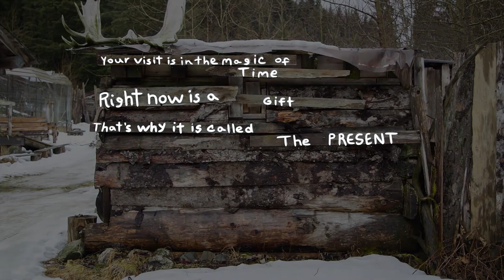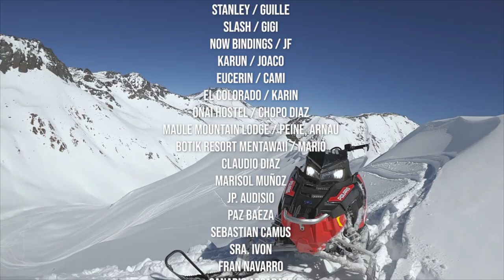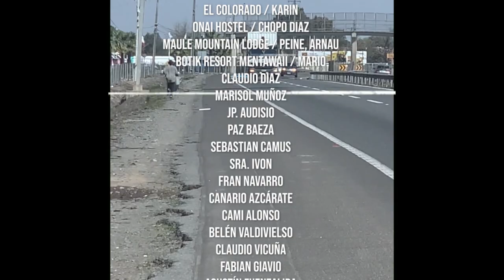1Presente Manuel Díaz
video de snowboard chileno filmado en pandemia